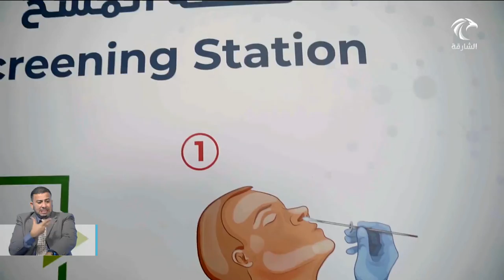الكشف عن 262 إصابة جديدة .. و195 حالة شفاء .. وحالة وفاة